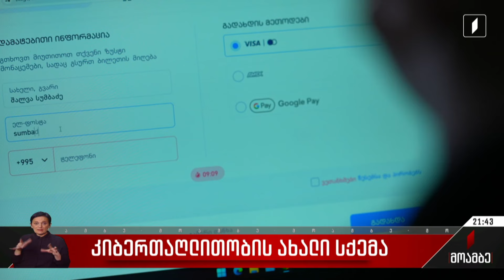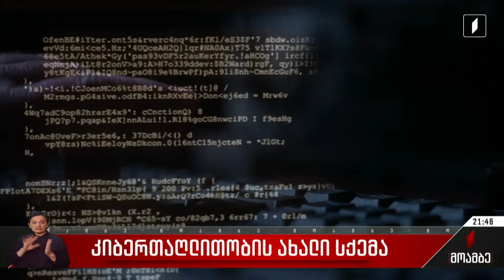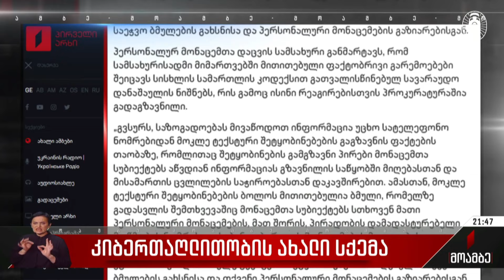კიბერთაღლითობის ახალი სქემა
პერსონალურ მონაცემთა დაცვის სამსახური მოქალაქეებს აფრთხილებს. ბოლო პერიოდში გახშირებულია სატელეფონო შეტყობინებები, სადაც აბონენტებს უცხოეთიდან ამანათის მიღებას ატყობინებენ და პერსონალური, მათ შორის საბანკო მონაცემების გაგზავნას სთხოვენ.
როგორც ირკვევა, თაღლითურ სქემას რამდენიმე დაზარალებული ჰყავს, რომლებიც შეტყობინებების ავტორების მითითების მიხედვით, კონკრეტულ ელექტრონულ ბმულზე გადავიდნენ. სისხლის სამართლის დანაშაულის ნიშნების გამო საჩივრები პროკურატურაში გადაიგზავნება. კიბერ-თაღლითობის სქემა ე.წ. ფიშინგად ცხადდება. უსაფრთხოების სფეროს სპეციალისტები მოსახლეობას მოუწოდებენ, რომ პირადი მონაცემების შევსებამდე ყველა ელექტრონული ბმული შეამოწმონ.